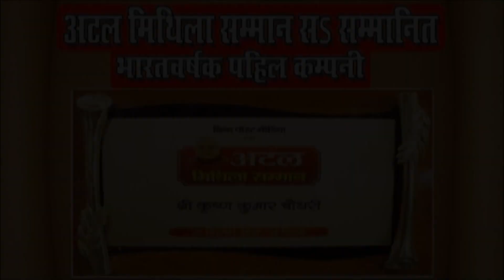सरस्वती वंदना | मां सहब कतेक अपमान New Maithili Saraswati Vandana NATWAR MAITHIL Sahab Katek Apman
Release Id:133818

Neelam Maithili
 By Krishan Kumar Choudhary

Singer :-  NATWAR MAITHIL
Song :- He Maa Sahab Katek Apman
Album :- मैथिली सरस्वती वंदना
Writer :- Natwar Nagar
Music Director :- Neelam Studio Delhi
Video Director :-
Copyright: Neelam Maithili (Neelam Recording Studio Pvt.Ltd.)

maithili saraswati geet
maithili saraswati bhajan
Maithili Saraswati Puja Geet
मैथिली में सबसे सुंदर सरस्वती वंदना
Maithili Saraswati Geet
maithili sarswati vandana
maithili saraswati ji ka geet
saraswati ji ke geet maithili mein
maithili geet saraswati ji ke
maithili mein saraswati geet
New Maithili Sarswati Vandana